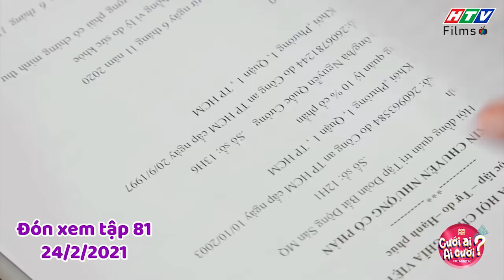Bánh Mì Ông Màu Phần 1 | Trailer Tập 81: Nhận ra âm mưu của Cường, ông Màu có kịp đến cứu con gái?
Bánh Mì Ông Màu | Trailer Tập 81: Nhận ra âm mưu của Quốc Cường, ông Màu có kịp đến cứu con gái?
Gia đình ông Màu đã nhận ra được âm mưu của Quốc Cường nhưng vẫn chư dám bứt dây động rừng vì sự ảnh hưởng đến con gái. Nhặt được điện thoại của Quốc Cường, Như Quỳnh gọi điện cầu cứu ba, liệu ông Màu có kịp đến cứu con gái?

💃💃 Bánh Mì Ông Màu Phần 1 là bộ phim truyền hình hấp dẫn về nghề làm bánh mì truyền thống của Việt Nam. Câu chuyện phim xoay quanh gia đình ông Màu với những tình huống gay cấn, đầy tiếng cười, bi hài xen lẫn khi ông Màu quyết định khởi nghiệp với nghề bánh mì. Với quyết định này, ông Màu không nhận được sự ủng hộ từ gia đình nhưng ông vẫn quyết tâm vì đam mê của mình. Với những khó khăn khi khởi nghiệp cùng rắc rối đến từ vợ và các con, ông Màu trải qua hành trình đầy thử thách để chinh phục lý tưởng và hàn gắn tình cảm gia đình.

0:00 Bánh Mì Ông Màu | Trailer Tập 81
0:20 Đón xem Cưới ai ai cưới
0:40 Đón xem Dịch vụ anh tơ hồng